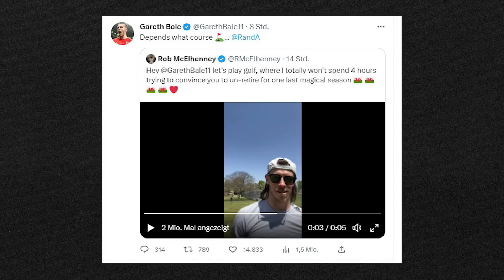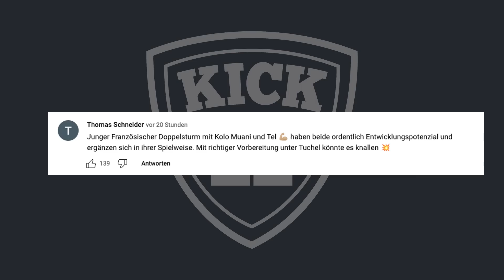REALS TEUFLISCHER MBAPPÉ-PLAN! OSIMHEN-EINIGUNG! | KickNews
Was für einen raffinierten Plan hat sich Real Madrid für Kylian Mbappé überlegt? Und mit welchem Klub hat sich Victor Osimhen jetzt geeinigt?

00:00 Intro
00:13 Osimhen-Entscheidung gefallen?
01:52 Kownacki vor Bundesliga-Wechsel
03:10 Vier Sturm-Kandidaten in Leipzig
04:43 Hollywood-Stars wollen Bale
05:56 Tottenham-Spieler entschädigen Fans
07:13 Messi kriegt den Hals nicht voll
08:37 Tuchels Transferliste
10:48 Real lauert auf Mbappé-Deal

Bilder: maxppp